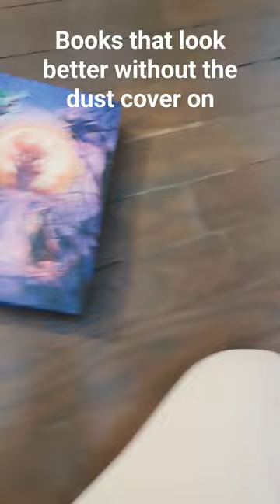books that look better with the dust cover off